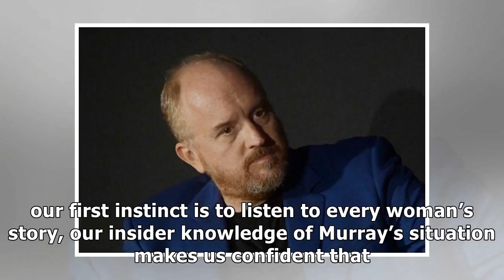Lena dunham defends ‘girls’ writer accused of rape ‘we stand by murray’